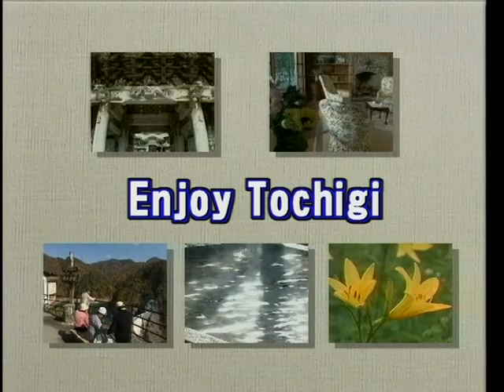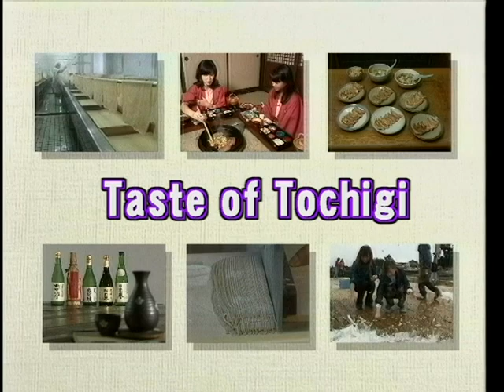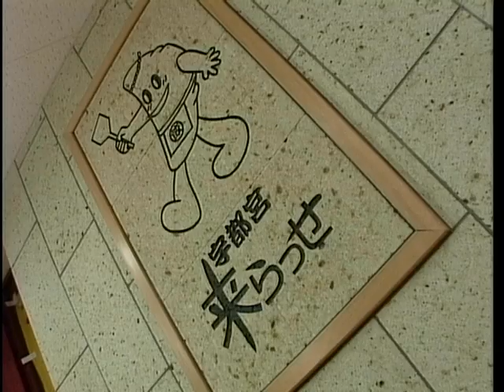日本栃木縣觀光情報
栃木縣擁有歷史與文化的精彩節目、美麗的自然環境、許多溫泉等觀光資源。以被登錄為世界遺產的"日光社寺"代表它的歷史與文化意義。四季變化的自然景緻在奧日光、那須高原、鹽原溪谷特別有深刻印象。稱為"關東的後花園"包括鬼怒川、川治溫泉等溫泉休養勝地。還有因為連接首都圈的交通便利，因此每年都有為數眾多的觀光客到栃木縣拜訪。 在這裡可以盡情欣賞優美的自然景色，享受恬靜的溫泉，愉快地體驗休閒運動，品嚐美食...，是個不論男女老幼都可以"鬆口氣"的地方，這就是"恬靜栃木路"最大的魅力所在。 衷心期盼各位的光臨與到訪!

日光---
被大自然所環繞，具有歷史與文化的街道。足以代表本縣、國際知名觀光勝地的日光東照宮，以及代表其歷史與文化、被指定為世界遺產的「二社一寺」，還有中禪寺湖、戰場平原等地，隨著四季變化、有豐富的自然美景。另外還有充滿情調的溫泉等，有吸引人的十足魅力。

日光東照宮---
1617年創建，為德川家康的靈廟，之後由於三代將軍家光的緣故，使得它重新變成現在所見到的這般絢爛豪華之廟殿。建築物已全部被指定為國寶及重要文化財，再者，1999年12月包含日光東照宮，「日光的社寺」已被登錄為世界遺產。因為看一整天也不會厭煩，所以從也被稱為「日落之門」的「陽明門」開始，「睡貓」、「三猿」等等，雕刻作品總數達5000座之多，可以欣賞到江戶時期精巧的雕工技術之美。

鬼怒川，川治---
鬼怒川溫泉的規模在關東相當足以自豪，附近散佈各種主題樂園地。而川治溫泉是從江戶時代開始，就是会津西街道的繁榮旅館街，現今仍以溫泉療效聞名全國。周圍有怪石、溪谷連緜不絕的龍王峽，以及各式各樣具有特色的主題樂園，值得一看的景色眾多，令人目不暇給。

湯西川，川俁，奧鬼怒---
具有秘湯浪漫城鎮湯西川和川俁溫泉擁有不經人工雕琢的自然美景，流傳著平家落人的傳說，並且擁有秘湯氣氛濃厚的溪流美景，以及具有浪漫的歷史情調。至於更裡面的奧鬼怒溫泉，則是被濃密的原生林所包圍、大自然的秘湯。

塩原---
溫泉-瀑布及吊橋的城鎮是許多大文豪拜訪過溪流溫泉地，塩原溫泉的魅力有美麗的溪谷、瀑布，還有號稱日本第一長的「紅葉谷大吊橋」等。另外還有11種各不相同的溫泉來源，加深了溫泉街氣氛。

那須，黑磯---
縣內有名的溫泉休閒地以廣布在那須連峰山麓的那須高原為主，那須，黑磯以溫泉休閒勝地聞名。除了有充滿情調的溫泉、具有特色的美術館、娛樂設施等，廣受年輕人歡迎具有流行感的商店等隨處可見，更有許許多多不分年齡都可以充分享受樂趣的休閒景點。

縣央地區---
都市觀光與綠意的城市位於栃木縣中心，是個交通便利、非常熱鬧的地區。為縣內觀光的據點，還有以煎餃、雞尾酒街聞名，受歡迎的宇都宮，日光杉並木以及有蕎麥麵之鄉稱號的今市等，是一處融合了都市觀光、自然和歷史資源的地區。

前日光地區---
年代悠久的歷史遺產地區本區有因為曾是例幣使街道的旅館街而繁榮的鹿沼，和東洋第一銅山之稱出名的足尾，還有以庚申山、橫根高原等為代表和大自然調和的地區。

兩毛地區
可以同時享受歷史、自然和美食的饗宴本區有像「足利學校」等為數眾多的史跡與古蹟，以及隨著四季變化、花朵盛開的自然美景。另外還有美味的佐野拉麵、首映?名品批發商場等，充滿著流行嶄新的魅力。

小山，栃木地區---
融合歷史與都市的地區本區以有寶藏之街而聞名的栃木市，搭和交通要道的小山市為中心，四季都有不同花卉盛開， 自然之美變化無窮。另外還有下野國分寺等的歷史古蹟，以及各具特色的祭典與各式活動等，是個充滿魅力的地區。

芳賀地區---
SL轟隆轟隆地奔馳著本地區有陶藝之鄉稱號的益子市，還有因SL而出名的真岡鐵道。從歷史古蹟到世界聞名的賽車場，有很多值得一看的運動，這裡也是日本國內有名的草莓產地。

那珂川地區---
清流與綠意合奏的交響曲本區以出產天然鮎魚聞名的清流那珂川為主軸，搭配上田園風景、八溝的山脈，並且可遠望那須連峰， 充滿了豐富的自然資源。再加上悠久歷史和傳統所孕育出來的祭典與傳統工藝等，貴重的歷史資源也很豐富。